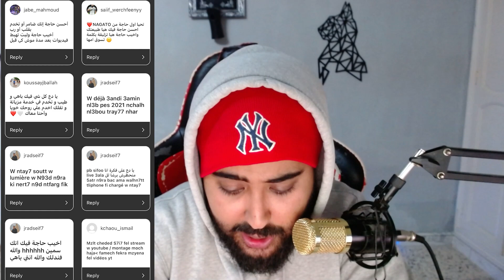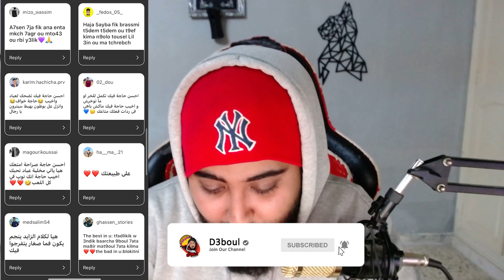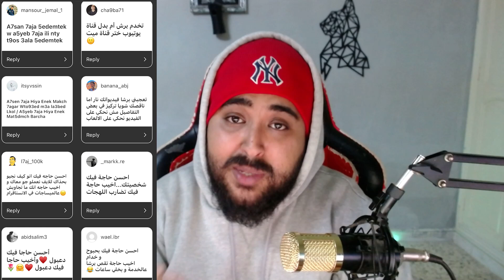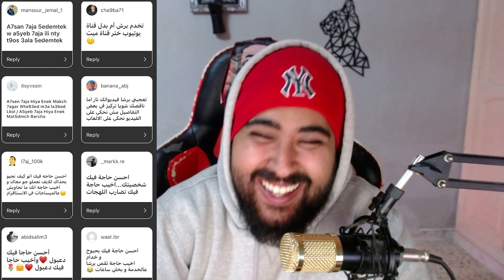أحسن حاجة فيا😇 / أخيب حاجة فيا👿 ( كثير من فضائح😰 )